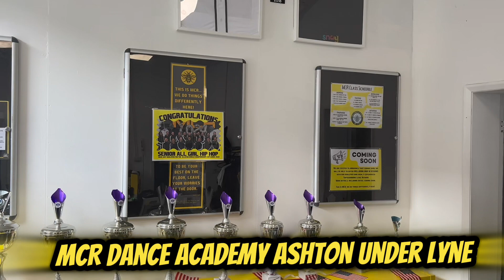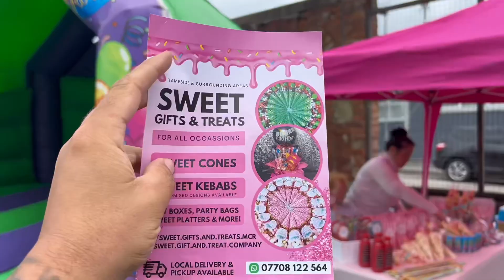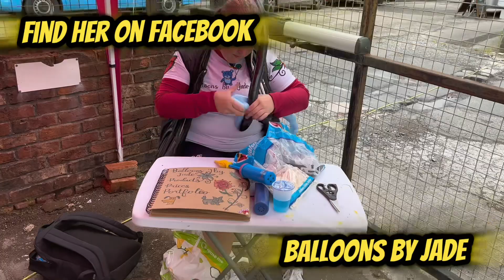Manchester Dance Academy American Fundraiser 🇺🇸🇺🇸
Join us for a Manchester Dance Academy American Fundraiser 🇺🇸🇺🇸 america dance danceacademy funday dancers heartwarming event that blends the artistry of dance with a noble cause! 🌟 Welcome to the "Manchester Dance Academy American Fundraiser 🇺🇸," where rhythm meets philanthropy in a dance-infused celebration of community and compassion.

In this special video, witness the enchanting performances by the talented dancers of Manchester Dance Academy, as they come together to raise funds for meaningful American initiatives. From captivating choreography to soul-stirring routines, every move is a step toward making a positive impact.

Our dancers, driven by a shared commitment to the community, showcase their skills to support causes close to the American heart. Your attendance and support contribute directly to empowering local initiatives and fostering positive change.

Let's dance for a cause, celebrate unity, and support the American Dream together! 🇺🇸💃